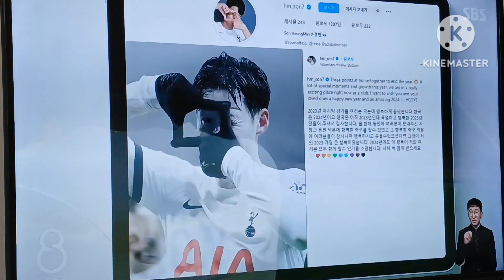손흥민 리그 신년 축포 12호골, 선두 홀란과 두골차